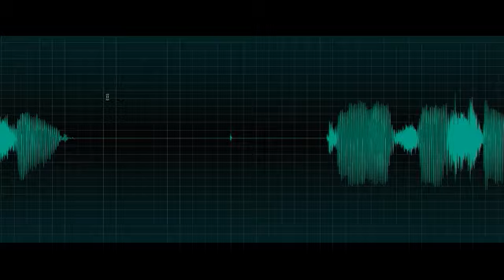Podcast - Monter à cheval sans jamais tomber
Le Dr Ralf Helmut STAMMSEN alias Doc Helmut donne des explications sur son livre "Monter à cheval sans jamais tomber". Un livre simple à lire et à comprendre, accessible à tous qui prouve qu'il n'y a pas besoin de tomber 100 fois pour être un bon cavalier. Doc Helmut en profite pour donner un nouveau conseil très important pour le bien-être du cheval et la relation avec son cavalier...